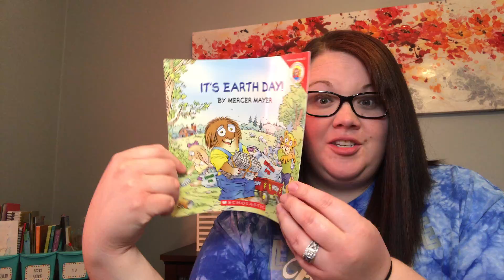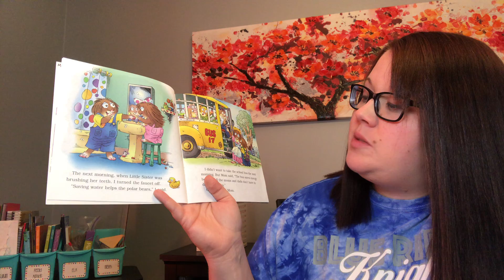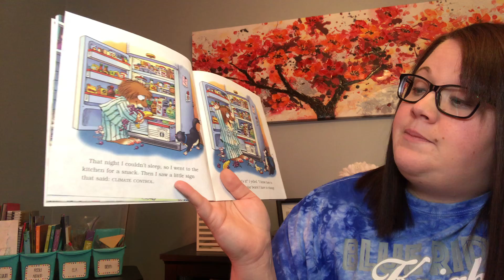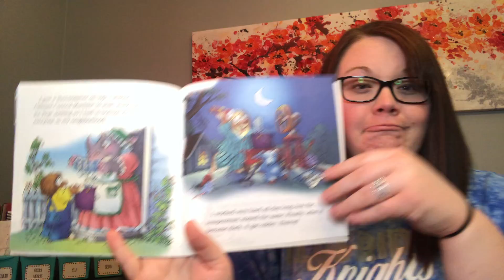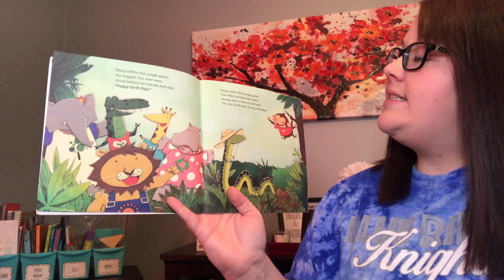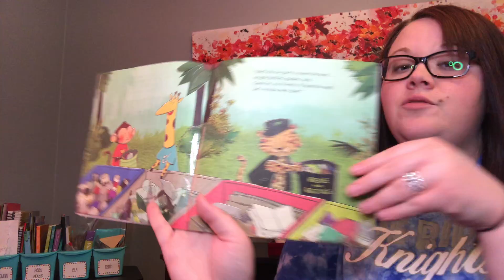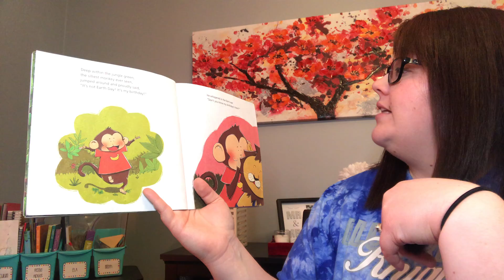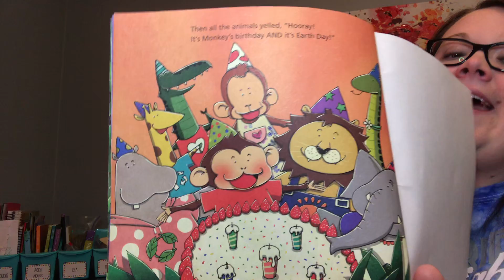It’s Earth Day! & Earth Day, Birthday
Read with permission from scholastic